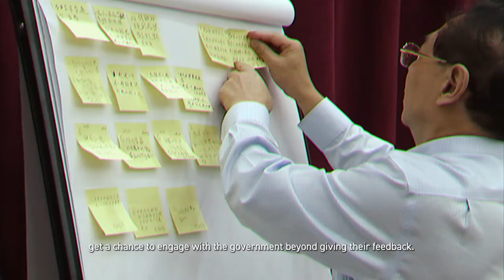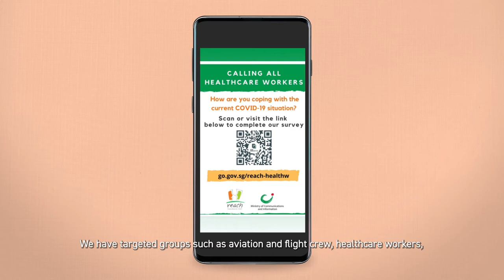REACH: 35 years of Listening To You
For the past 35 years, REACH has grown up with the nation and served as a bridge between the Government and its citizens. Watch the short video below to learn more about our journey and how we will continue in our mission of being the voice for Singaporeans.